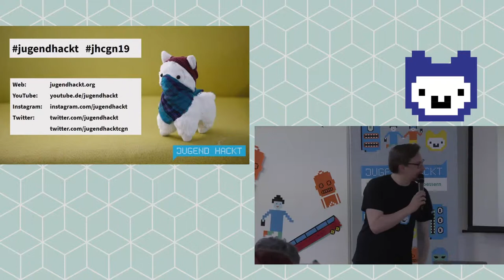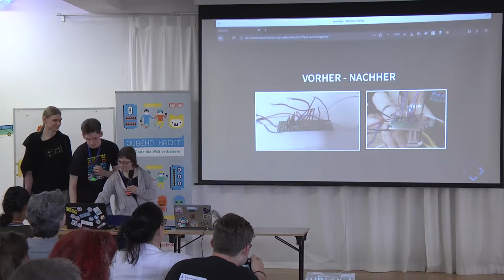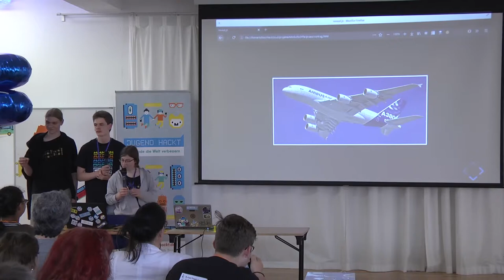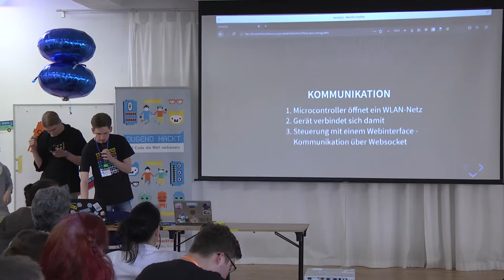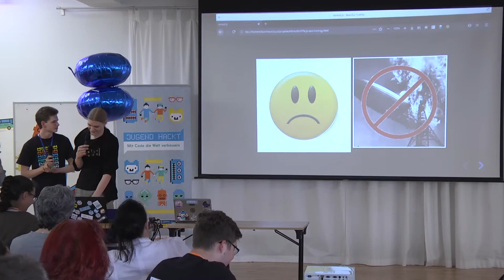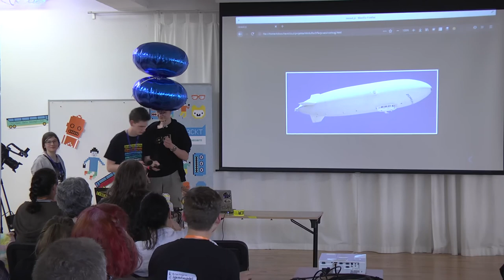Milus | Jugend hackt Köln 2019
Die Gruppe MILUS hat ein Miniluftschiff gebaut. Anouk, Lukas und Tobias tun damit nicht nur der Umwelt etwas Gutes, sondern verschaffen Luftschiffen auch wieder mehr Aufmerksamkeit. Helium statt Kerosin ist hier das Motto. Von Tobias, Lucas und Anouk.